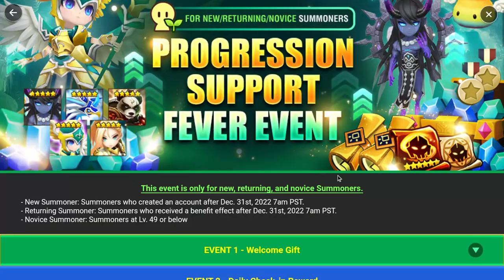Summoners War. Should we summon?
In this one we continue to progress and try to make the account better. And possibly summon